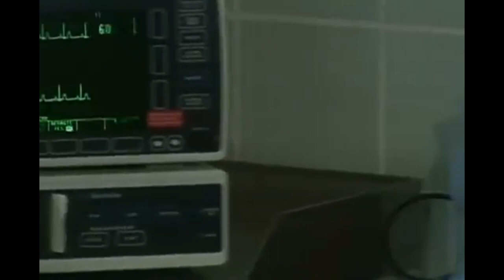La mujer de judas - Atentado a Marcos (Venezolana)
Soundtrack de la versión mexicana adaptada a la venezolana